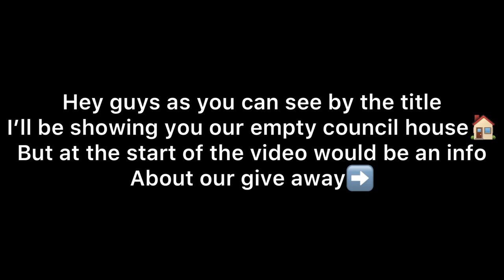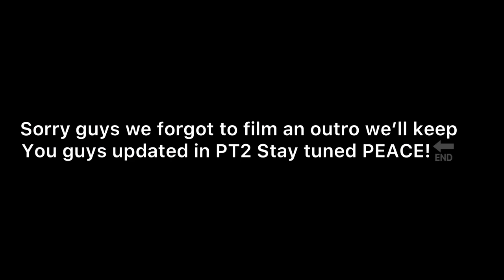EMPTY COUNCIL HOUSE TOUR/UNITED KINGDOM 🇬🇧 housetouruk housetour🏡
EMPTY COUNCIL HOUSE TOUR

 The Purity Family we are a Nigerian Family of YouTubers and we love to entertain you with our AFRICAN FOOD MUKBANG, ASMR, FOOD MUKBANG, (from other countries) PRANKS,  CHALLENGE and cooking videos. We had fun shooting this video for you guys we know you will enjoy it.

We really hope you guys enjoyed this OUR EMPTY COUNCIL HOUSE TOUR video if you enjoyed make sure to like smash the subscribe button and click the notification bell to get our latest video.